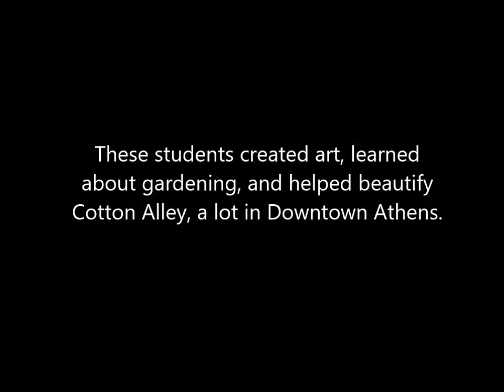Cotton Alley Container Garden Art Class 2018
Athens Arts League hosted the Cotton Alley Container Garden Art Class so students could create art, learn to garden, and beautify a Downtown Athens lot known as Cotton Alley.